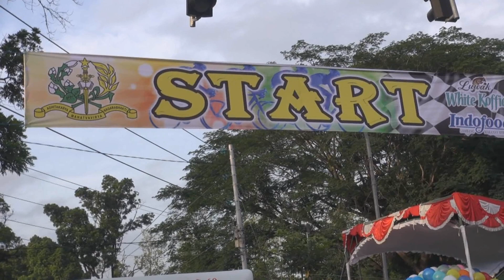BERSAMA RAKYAT TNI KUAT#FUN BIKE DAN AEROBIC HUT AKMIL KE 62 TAHUN 2019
akmil lembah tidar
FUN BIKE DAN AEROBIC HUT AKMIL KE 62 TAHUN 2019 BERSAMA MASYARAKAT KOTA MAGELANG DAN SEKITARNYA TNI MANUNGGAL DENGAN RAKYAT